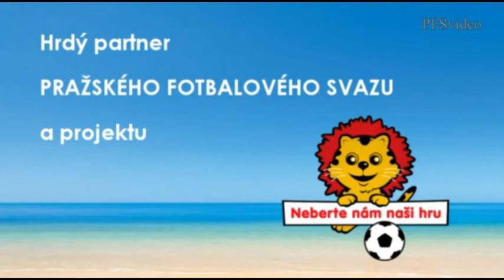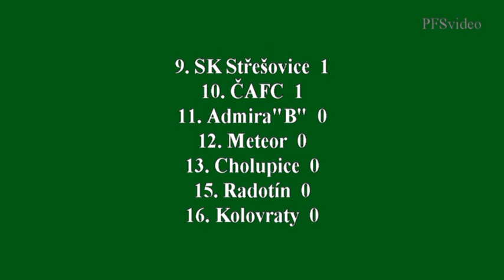Pražská teplárenská přebor mužů 2014/20115 15.kolo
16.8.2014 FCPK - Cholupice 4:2